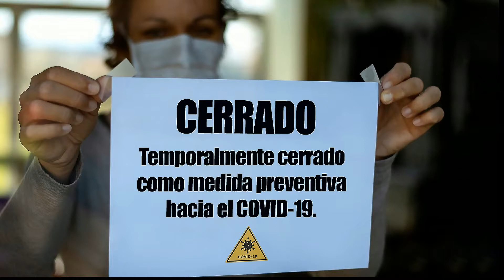Ayudando a Nuestros Clientes Durante COVID-19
Como profesionales de seguridad, usted juega un papel vital para su comunidad durante estos tiempos difíciles.
Lo invitamos a que comparta este video con sus clientes para comunicales su compromiso con el bienestar de ellos. Visita nuestro sitio web en español